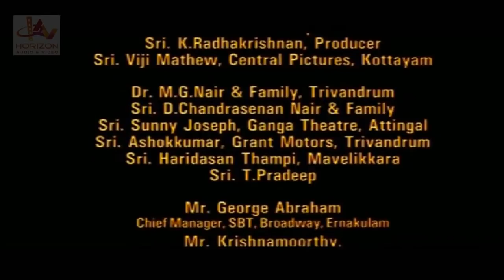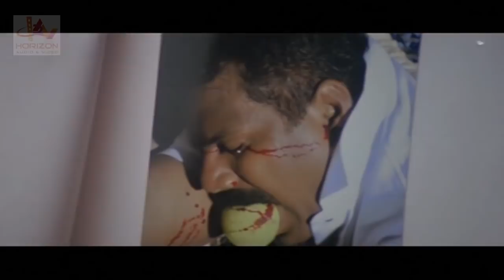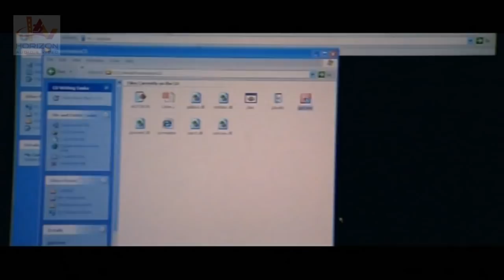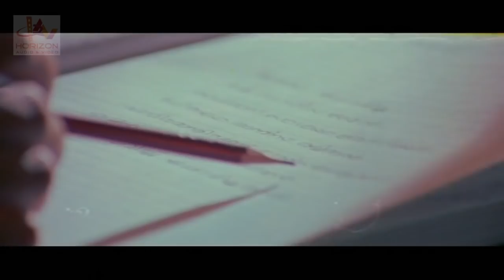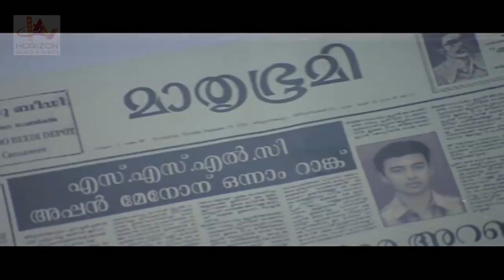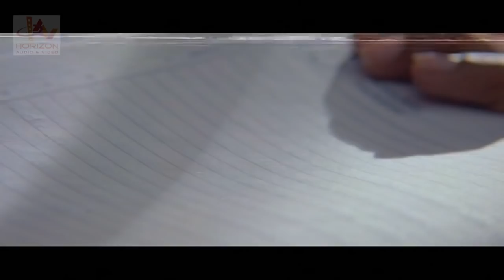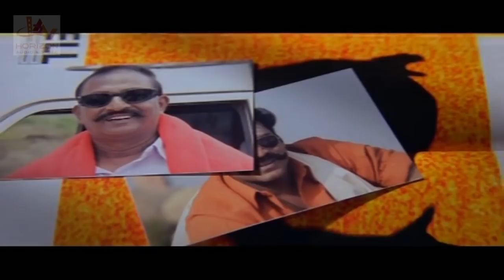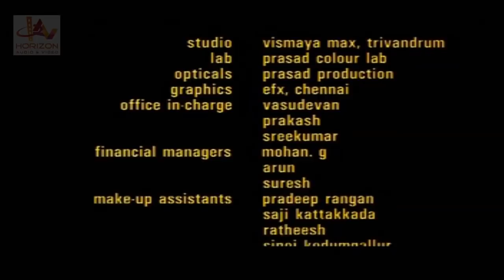Time | Malayalam Movies Full Movie Malayalam Full Movie